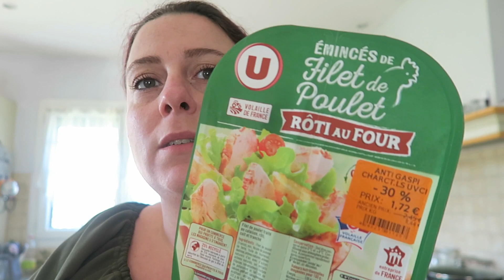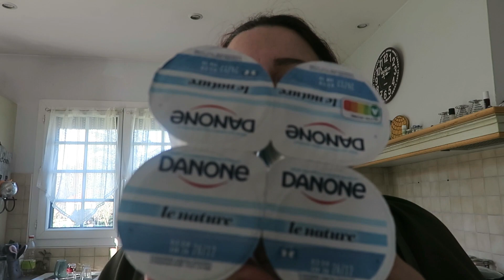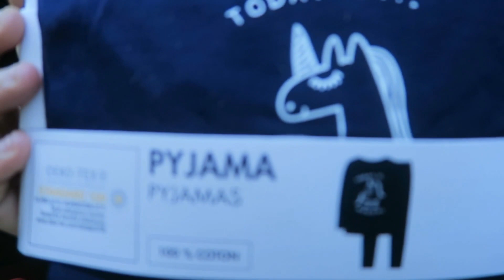Le père noël et passé J-7 avant le jour de l'an [ vlogquotidien ]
Salut pour cette semaine qui débute avec le dimanche 25 décembre, et la distribution des cadeaux.

Quel plaisir de voir sur le visage des enfants la joie de découvrir ce que le père noël à emmener.

Nous vous souhaitons à tous un bon visionnage.

MATÉRIEL :

- CAMERA : Canon G7x :

- CARTE SD CANON : Ultra 80 Mo/s Classe 10 - 64 Gb :

INFO MUSIQUE ET RÉFÉRENCE AUTEUR

❤️❤️ Partagez autour de vous pour nous soutenir ... Merci d'avance ❤️❤️